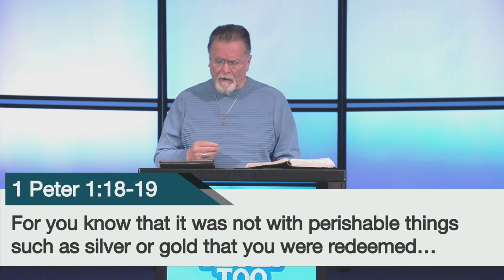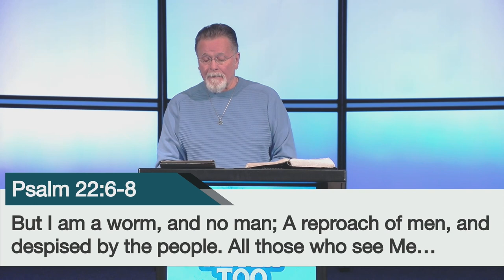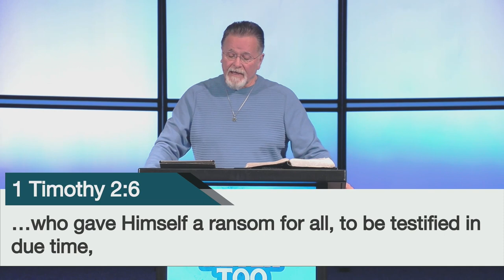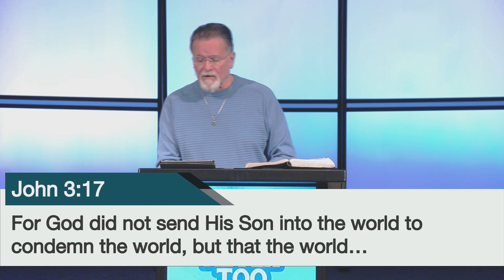Mark 15:27-32 | It Is Never Too Late | 2.5.2023